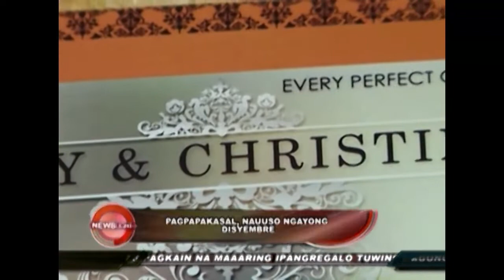Weddings on December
Pagpapaksal, nauuso ngayong Disyembre

December 29, 2014 by Rhema Peñaflor